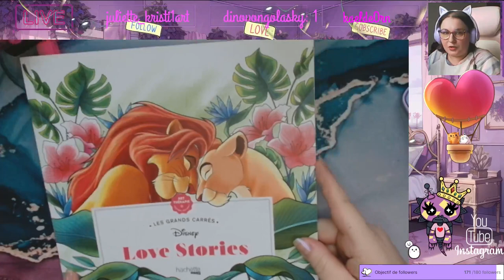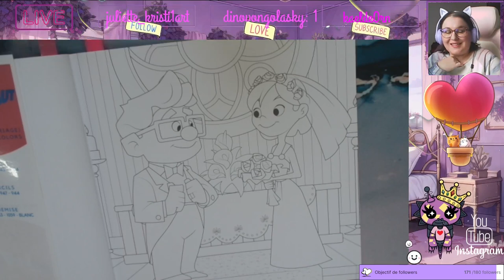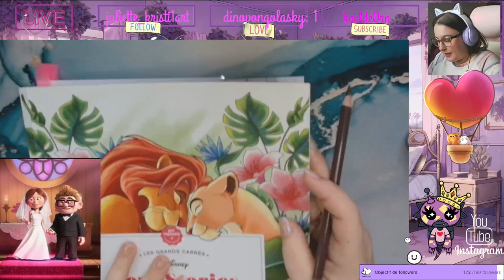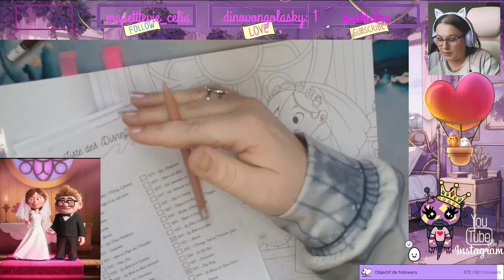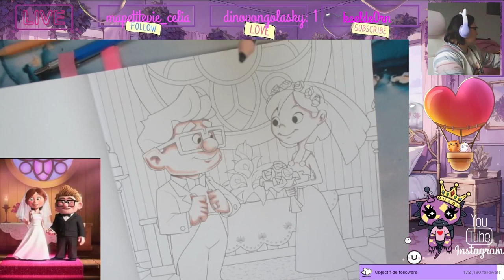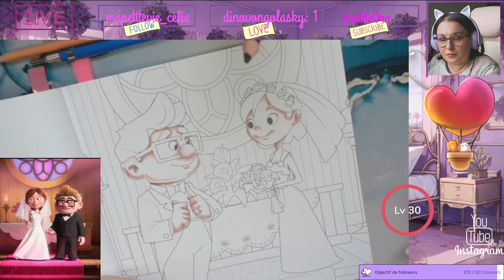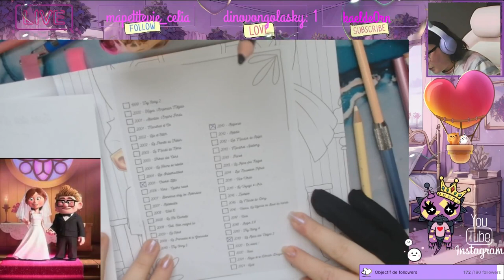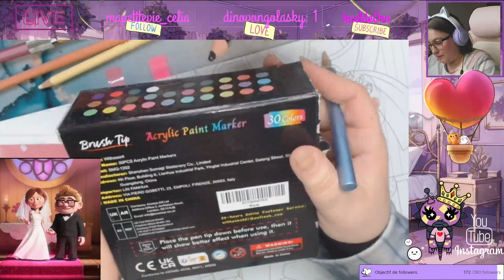Replay du Live Twitch du 13 Février 2024 1ère partie